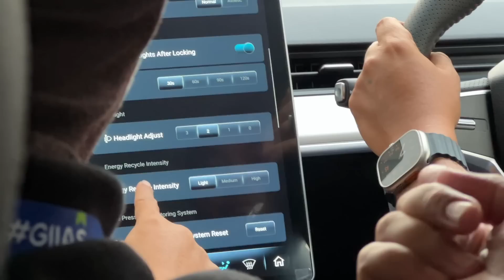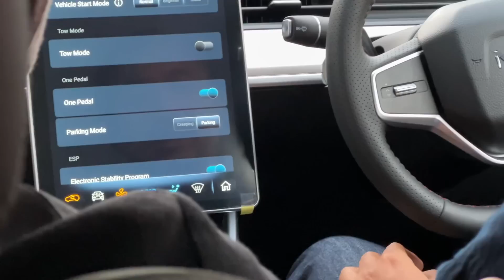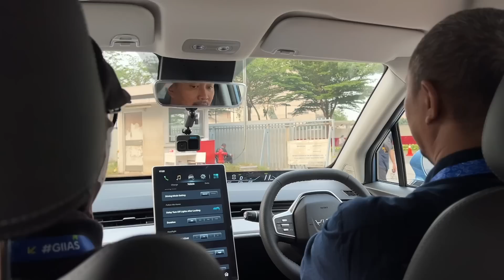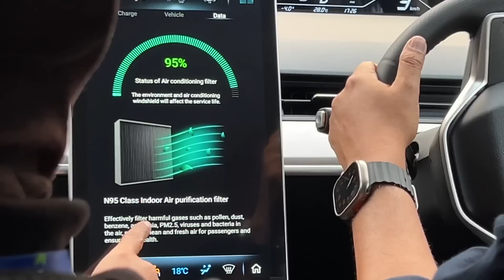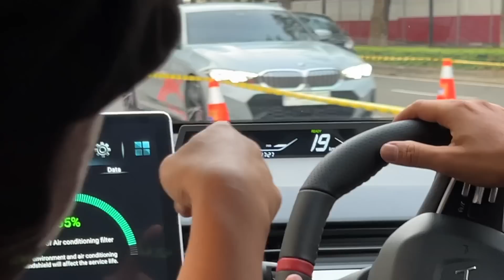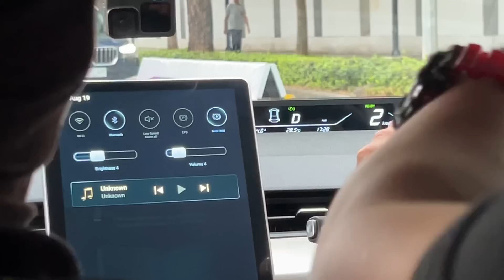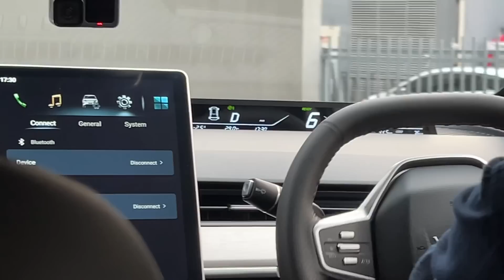BERSAMA BUNG FITRA NYOBA NETA, beli ngga ya?